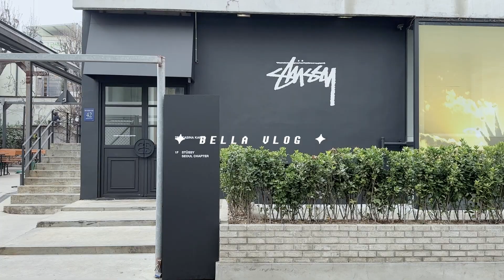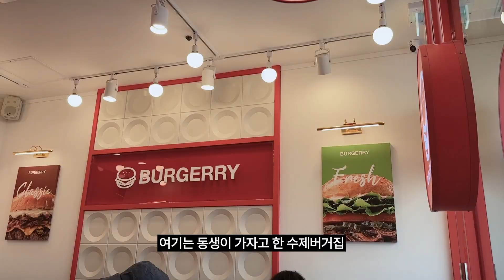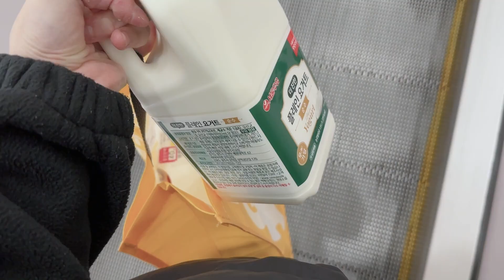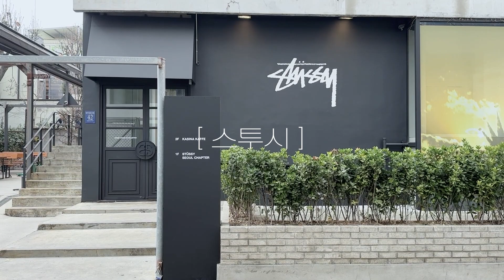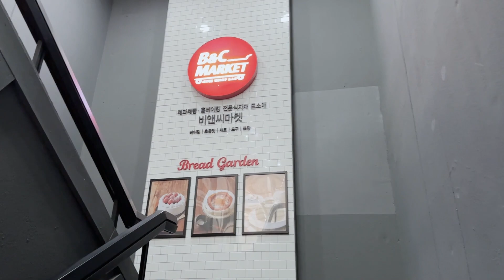[eng] vlog 오랜만에 서울 I 스투시 서울챕터, 비앤씨마켓 베이킹도구 I 꾸덕 황치즈그릭요거트 만들기, 수제버거